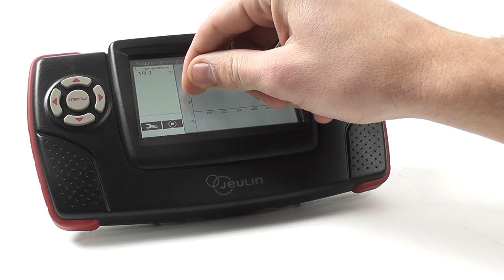TUTO - Etude de la congélation avec AirNeXT - Jeulin TV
Avec Airnext, Etudiez les phases de la congélation.